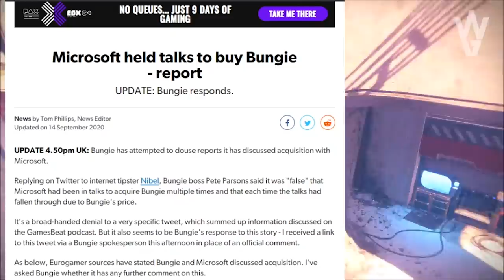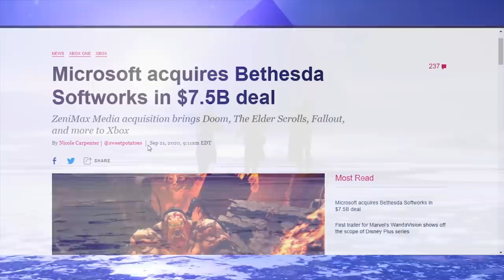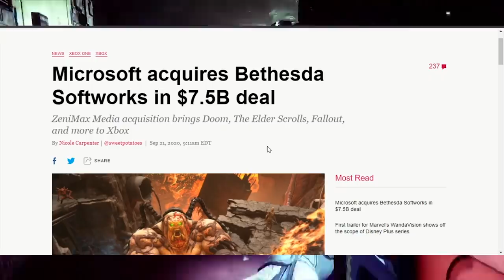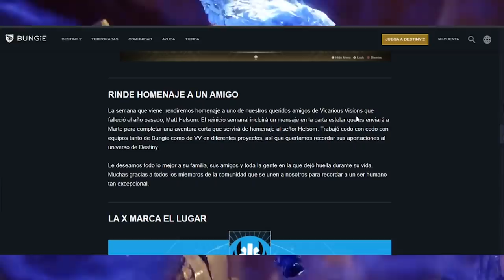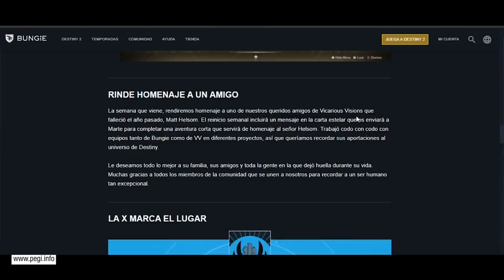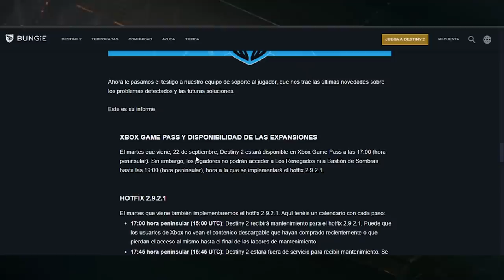Microsoft Puede Comprar A Bungie!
🗣En el noticiario de Destiny 2 de hoy, vamos a hablar sobre la, ahora más que nunca, posibilidad de que Microsoft compre de nuevo a Bungie, pasaremos por los más recientes rumores, desmentiremos los que se han confirmado falsos y hablaremos sobre el estado de Bungie, el hecho de que Microsoft ha reemplazado a Halo Infinite con Destiny 2 Beyond Light como juego de lanzamiento de la consola Xbox Series X, sobre que justo hoy a comprado Bethesda Softworks y que ahora más que nunca, parece que ocurra algo de nuevo entre ambos después de más de 10 años sin trabajar juntos en algo grande

Sorteo 1 Emblema Exclusivo: Sinfocambio!!💯👌

2️⃣Reaccionar a la historia del sorteo que hay fijada en mi bio

⏰Finaliza el 28 de Septiembre a las 19:00
¡Mucha Suerte!💖🤗.

- Richy